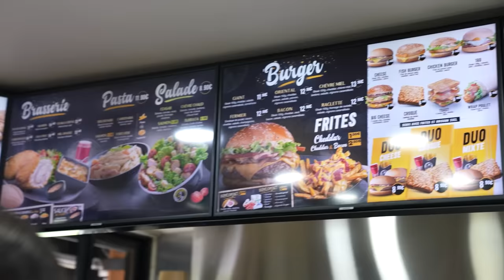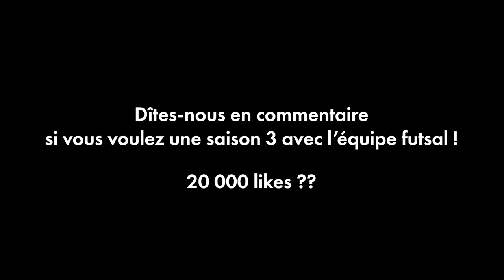J1 Futsal : Match de MALADE en envahissement de terrain contre une équipe énorme de Paris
1ère épisode de la toute nouvelle série de Futsal entre l’ALF coaché par Mika et Antoine, contre Sport Éthique Futsal de Livry Gargan dans le 93 !

Une nouvelle rivalité Lyon vs. Paris, avant un moment très convivial tous ensemble.

Voulez-vous voir une saison complète ? Si oui, dites-le en commentaire !